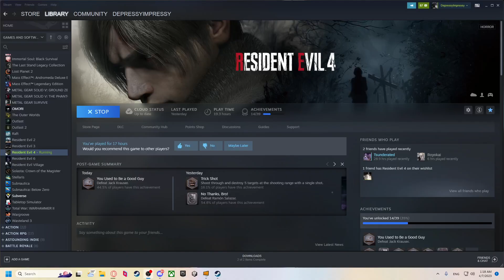RESIDENT EVIL 4 REMAKE // Part 10: Sauerkraut - the Reckoning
I beat him.